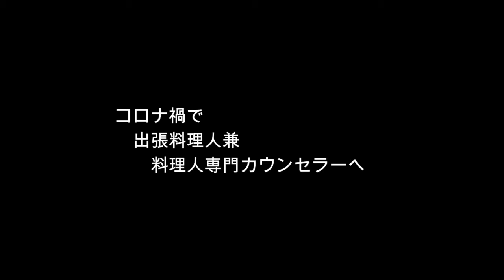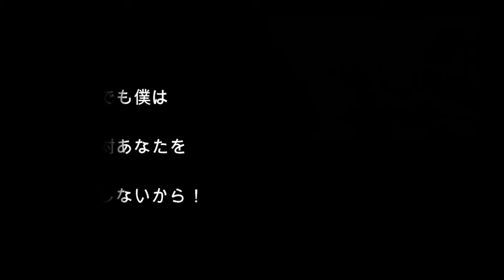食のサステナブルAWARD｜P43 渡邊 翼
《RED U-35 spinoff 食のサステナブルAWARD》
entry no. P43
渡邊 翼
生年：1991年
専門：日本料理
所属：なし
関心：趣向品の楽しみ方

■募集テーマ：「食のサステナビリティ」をテーマとした、食の未来へのアイデア、アクション、ビジネスなどの行動企画の提案
■募集対象：料理人及び料理人を軸としたチーム。料理関係を生業としていれば年齢・国籍などは問いませんが、審査進行はすべて日本語で実施
■審査基準：アイデアの実現性と可能性 ‹企画›／熱意と行動力 ‹人物›
■各賞：SEEDS10 サステナブル金賞（10組）、審査員特別賞（3組）
■審査員／アドバイザリーボード：生江史伸（L'Effervescence シェフ）、狐野扶実子（食プロデューサー）、小山薫堂（放送作家）